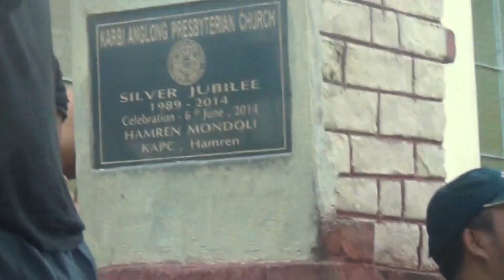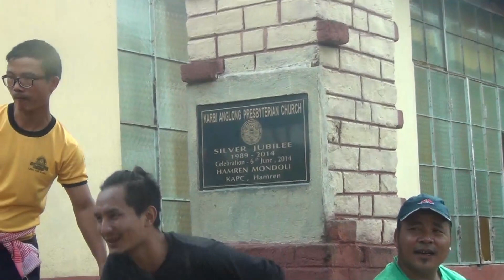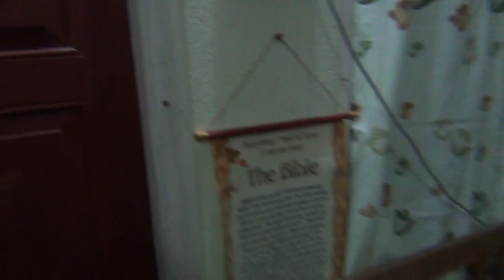Hamren Work Camp 2016 : Episode 1